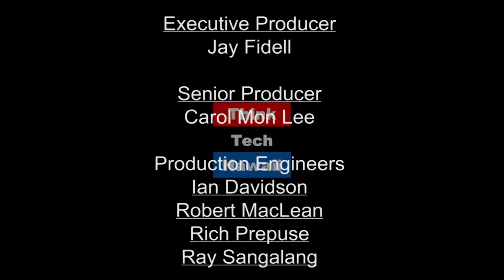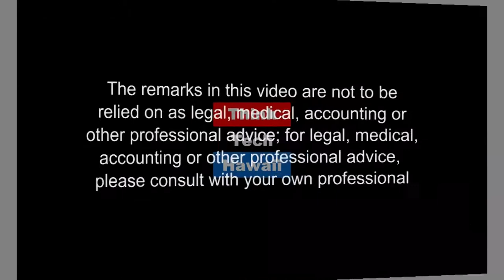Issues with the Implementation of the Fire Safety Ordinance (Bill 69) (Condo Insider)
Why this is not a done deal?

This week on Condo Insider, we discuss the implementation of the ordinance is more complicated than previously contemplated and AOAO’s and the professionals who have to do the Life Safety Evaluation are “not on the same page” as to how that process will happen.  The host for this episode is Yuriko Sugimura.

The host for this episode is Yuriko Sugimura.